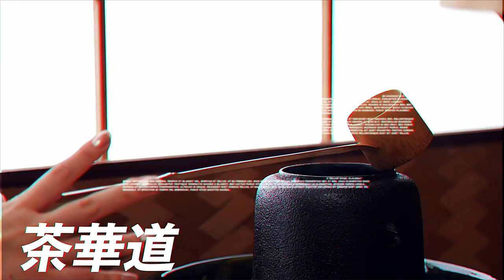クラブ・部活紹介【育英大学】【育英短期大学】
育英大学には強化指定クラブがあります。
・陸上競技　駅伝
・陸上競技　棒高跳
・レスリング
・女子バレーボール

他にも多彩なクラブ・サークルがあり、
スポーツ、文化、芸術など。
約30種類の活動からやりたいことを見つけてください。